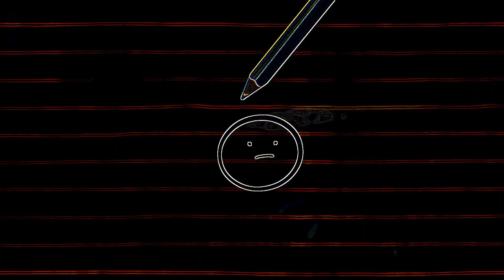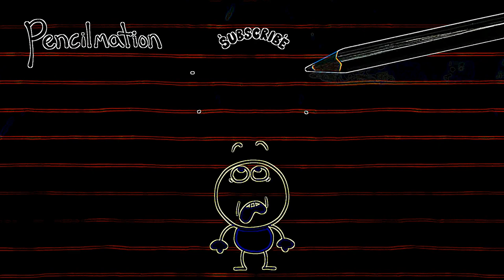Eye Care Cartoon "The Shower Must Go On - Pencilmation | Animation | Cartoons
Eye Care Cartoon "The Shower Must Go On - Pencilmation | Animation | Cartoons | Pencilmation" transformed using Eye Care Technologies to Black and Colors scheme . Watch the video and save your eyes. The light emission to the eyes in the video is reduced by 31.03 times compared to the original video.